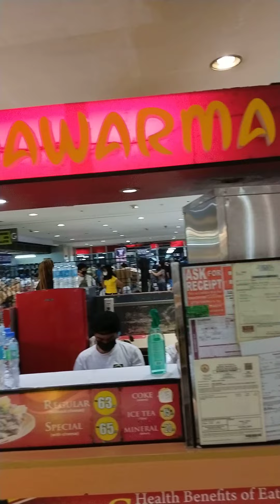chito's kakanin,,pang meryenda